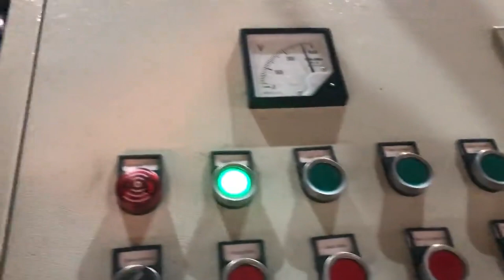compactor for powder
powder compactor Canada, powder compactor Suppliers and Malaysia, A wide variety of powder compactor options are available to you, such as new. There are 1,649 suppliers who sells powder compactor on Alibaba.com, mainly located in Asia. The top countries of suppliers are China, Malaysia, and India, from which the percentage of powder compactor supply is, China Powder Compactor India, Powder Compactor Vietnam, China Powder Compactor manufacturers, Select 2020 high quality Powder Compactor products in best price from certified Chinese Co Powder manufacturers, Powder Can suppliers, wholesalers and factory on Made, in, China.com Buy Cheap Powder Compactor from Global Powder Bangladesh, Australia, A wide variety of powder compactor options are available to you, such as free samples, paid samples. There are 1,701 powder compactor suppliers, mainly located in Asia. The top supplying countries or regions are China, Malaysia, and Philippines, which supply 98%, 1%, and 1% of powder, China Roller compaction compactor for ammonium Afghanistan, Italy, Compactor, compactio machine, compactor machine manufacturer, supplier in China, offering Roller compaction compactor for ammonium sulfate crystal powder, Compound fertilizer granulator With Low Energy Consumption, Double roller bentonite granulator and so on. auger compactor Cuba, auger compactor Suppliers and Serbia, Chemical mineral fertilizer Powder material hydraulic high pressure no binder auger press compactor 1.Introduction of the Chemical mineral fertilizer Powder material hydraulic high pressure no binder auger press compactor, Organic fertilizer machine is one of the equipment is commonly used in compound fertilizer, organic fertilizer industry, it generally applied to middle and lower, Compactor Powder Baskets Spain, Black Diamond Ski Gear Czech, Compactor Powder Baskets is rated 4.8 out of 5 by 4. Rated 4 out of 5 by Lynden Don from They fit Yep they fit the ski poles they are powder baskets that fit. The PC says I have to have this many characters. Date published, 2019, 10, 17. Rated 5 out of 5 by, Mobile Compactor Panama, Document Mobile Compactor Denmark, Manufacturer of Mobile Compactor, Document Mobile Compactor, Library Mobile Compactor, Mobile Compactor Racks and Fire Proof Mobile Compactor offered by Myriad Storage System LLP, Mumbai, Maharashtra., Powder Coated, We are offering Push and Pull Mobile Compactor. View Complete Details. Yes, I am interested, Interested in this product, Get, Dry Mauritius, process Compression and Granulating System Ghana, The Roll Compactor has a high, performance screw, which have materials intruded between the rolls to facilitate de, gassing. Efficient crushing and granulation By freely varying combination of breakers, several types of granulators for fine particle and sizing use, and granulators with screen, you can efficiently get a target particle size. Roller Compactor for Dry Granulation Botswana, The 6 Benefits Myanmar, Are you looking for a machine that can increase bulk density, reduce particle size and guarantee dust free operation in pharmaceutical material processing, Well, you need a roller compactor for dry granulation. This is due to the numerous benefits that I am going to discuss in this article. When it comes to dry granulation in [, ] UNIT DOSE SAMPLERS Puerto Rico, GlobePharma Senegal, The MTCM, II unit can be used in conjunction with unit, dose samplers to compact the powder samples into tablets in the die itself before submitting to the lab for analysis. Dry Compactor France, Dry Compactor Suppliers and Uzbekistan, Alibaba.com offers 1,041 dry compactor products. About 2% of these are road rollers, 1% are compactors, and 1% are shredder. A wide variety of dry compactor options are, Powder Compactor Venezuela, Laboratory Lab Equipment UK, Powder Compactor New Laboratory Compactor from Cybernetik provides hassle free powder compaction with range of compactor rolls, Features include, , Sophisticated controls that include digital speed